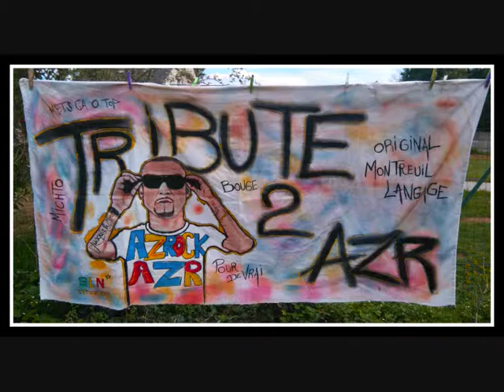AZROCK "La chaleur / Mets ça o top"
Rest In Powa AZR !